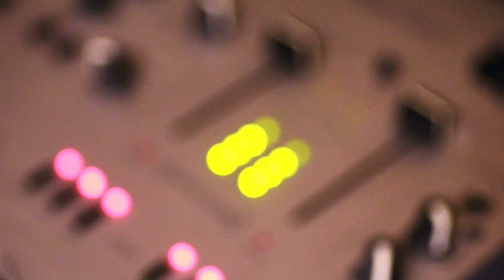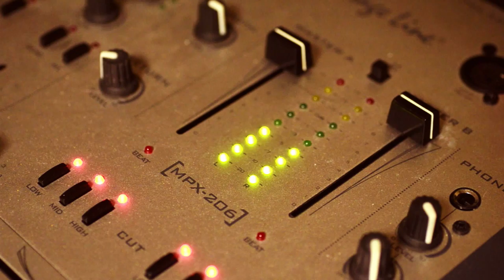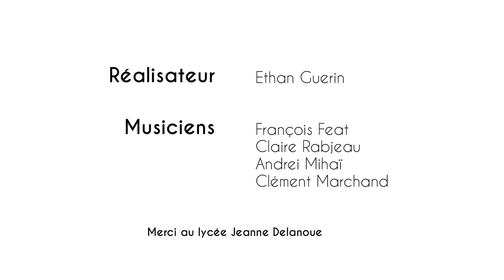JJ Cale - Call me the breeze (Cover groupe musique) - Jeanne Delanoue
EN //

This is a cover of Call me the breeze by JJ Cale, made by the musical group of Jeanne Delanoue. The musical clip is made by me.

FR//

Cover de Call me the breeze de JJ Cale, faite par le groupe de musique du lycée Jeanne Delanoue. Le clip est fait par moi-meme.

Bon clip ;)